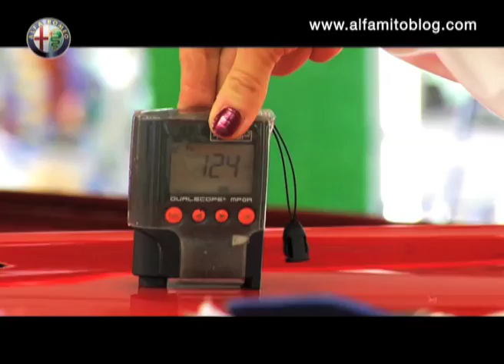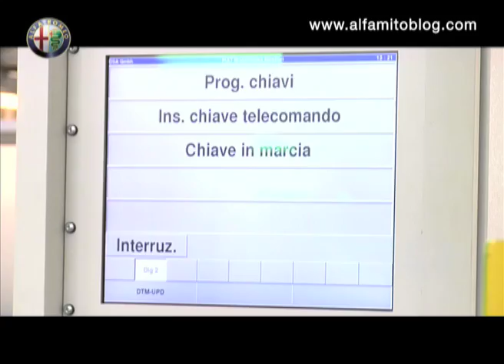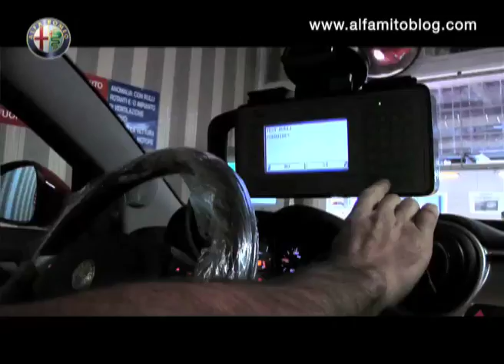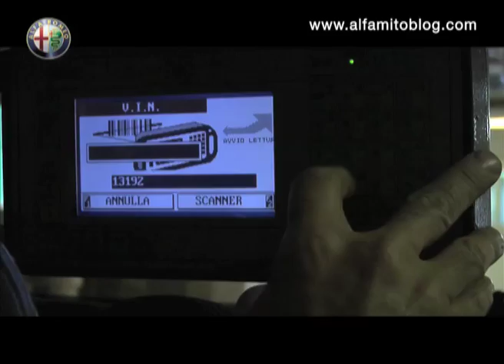MiTo Production Line (full version)